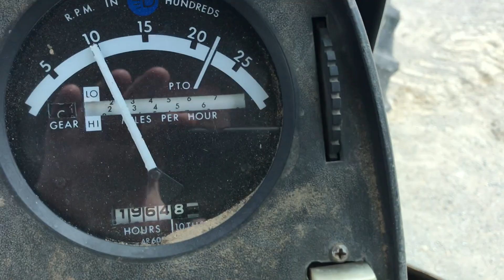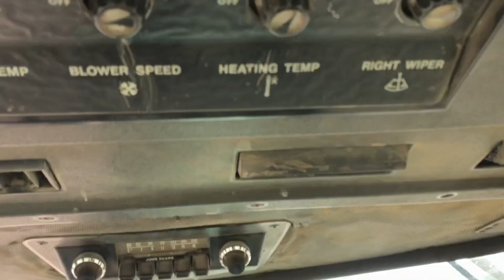1975 John Deere 4630H 4x4 HFWD Tractor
1975 John Deere 4630H 4x4 HFWD Tractor Being Sold As Item DF2498 @ BigIron.com UNRESERVED Online Auction July 11th, 2018.